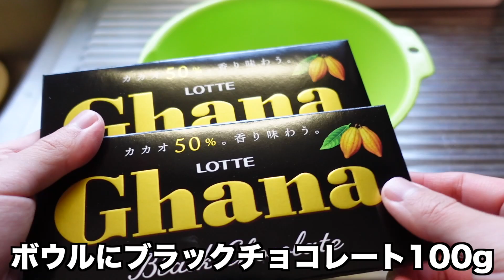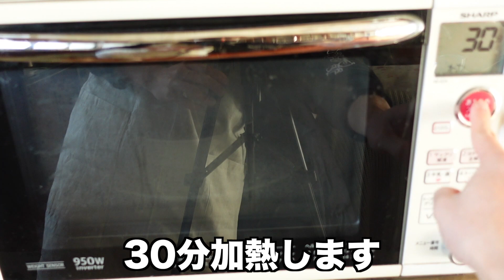母親の誕生日にガトーショコラを手作りしたら喜んでくれるのか！？【バレンタイン】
参考レシピ⬇️
世界一美味しい手抜きごはん 最速! やる気のいらない100レシピ

今回は母親の誕生日なので初めてガトーショコラを作ってみました！